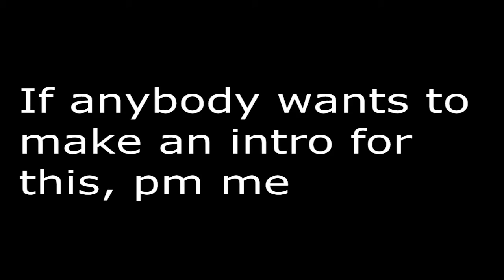Minecraft Build Ep. 1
READ ME PLOX
Song: The House Jack Built - Metallica

    Something I built in one sitting on Lawrences world, from now on all builds will be on my worlds so the tnt doesnt lag. If anybody wants to make me an intro message me.
    This build was inspired by iDonPower's big mansion video series.